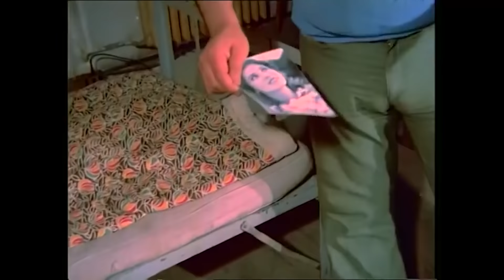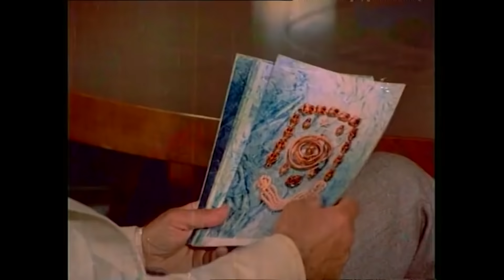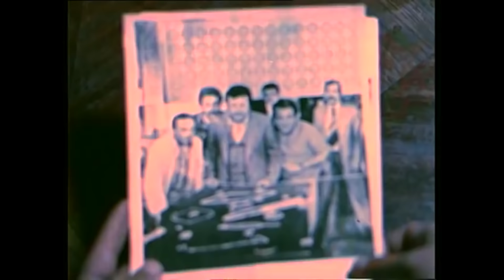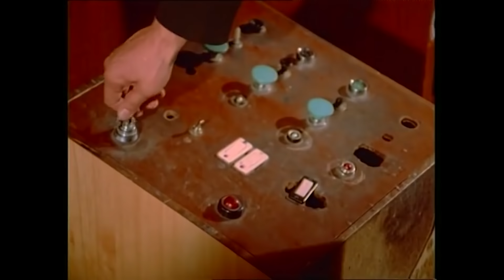Vay Başımıza Gelenler | Zeki Alasya Metin Akpınar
Vay Başımıza Gelenler Filminin Konusu:
Film, bir grup arkadaşın plânladığı soygunu konu alır. Halis cezaevinden çıkmak üzeredir. Cezaevinde tanıştığı Kamil'le birlikte ortak iş yapmayı plânlasalar da sonuç alamazlar. Bunun üzerine Halis yeniden tamirci dükkânının başına geçer. Kısa süre sonra Kamil de mahalleye gelerek Halis'in yanına yerleşir. Öte yandan mahalleli büyük bir darboğaza girmiştir ve geçim sıkıntısına çare aramaktadır. Kamil de aynı dertten muzdariptir. Günün birinde mal boşaltmak için gittiği Galata Kulesi'nde gördüğü mücevherler Kamil'in iştahını kabartır. Sergideki mücevherleri soymayı aklına koyan Kamil bunun için mahalleliyi ikna etmeye çalışır. Ancak diğer taraftan mafya da mücevherler için harekete geçmiştir.

Oyuncular: Adile Naşit, Metin Akpınar, Zeki Alasya, Süleyman Turan, Perihan Savaş
Tür: Komedi
Yıl: 1979